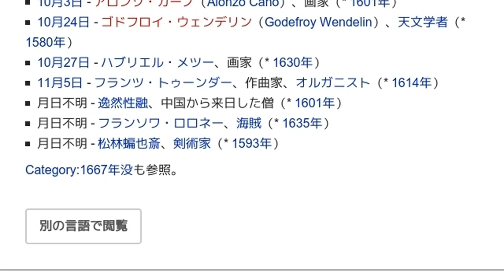「1667年」とは ウィキ動画